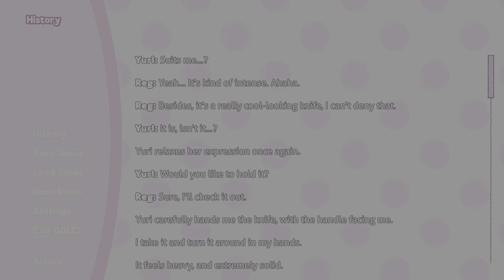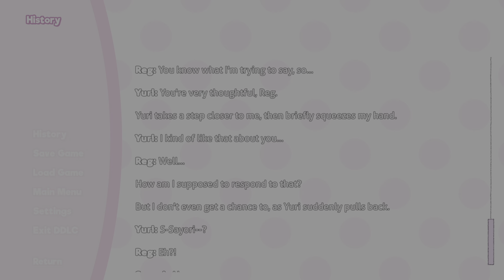Doki Doki Literature Club Plus Should I I BE NERVOUS?